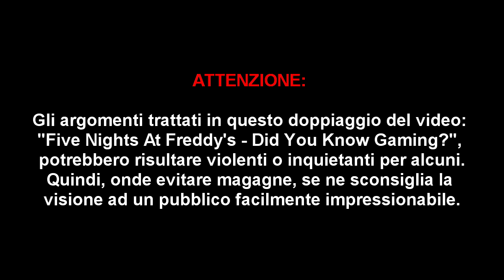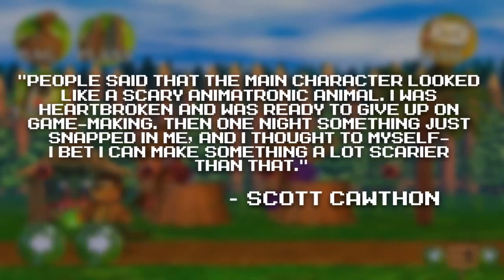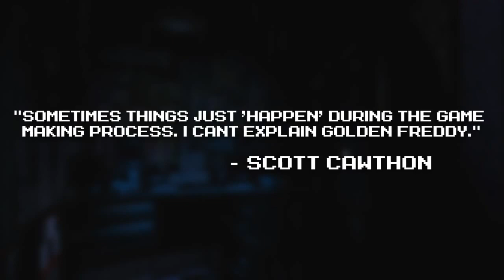Five Nights At Freddy's - Did You Know Gaming? ITA - Dacher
Oh, mai calcolato questo gioco nella mia esistenza, ma so che ha un fandom della madonna dietro :o Vediamo che ne esce fuori xD

E nulla, fatemi sapere cosa ne pensate con commenti e like/dislike!

Buona visione! c:

Vuoi votare il prossimo DYKG da doppiare? Puoi farlo sulla pagina Telegram!

Ricordiamo inoltre a tutti voi che ogni "Did You Know Gaming?" reperibile sul canale "Dacher" ha ricevuto l'approvazione del canale originale e del gruppo di maggior contribuenti per quanto riguarda il doppiaggio di questo prodotto, ovvero il gruppo di ORION (Ex ODS).

Vuoi contattarmi per parlarmi di qualcosa o per farmi una domanda?